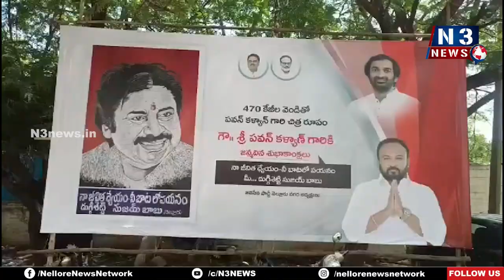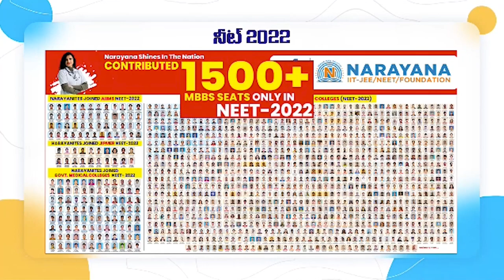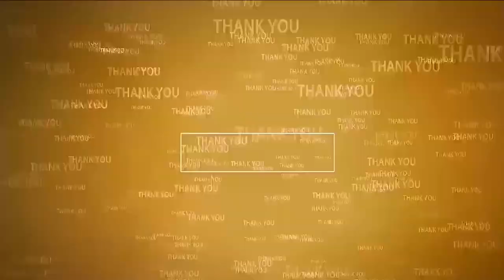2024 ఎన్నిక‌ల్లో జ‌న‌సేన ప్ర‌భంజ‌నం ఖాయం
- నెల్లూరు జిల్లా అధ్య‌క్షులు మ‌నుక్రాంత్‌రెడ్డి
- జ‌న‌సేన‌ కార్యాల‌యంలో ఘ‌నంగా ప‌వ‌న్ క‌ళ్యాణ్ పుట్టిన రోజు
- జ‌న‌సేన నేత‌ల ఆధ్వ‌ర్యంలో ప‌లు సేవా కార్య‌క్ర‌మాలు